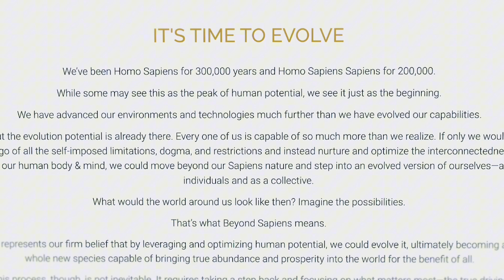From burnout to human optimisation. High Performers curse. Linda Grönfors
In this episode, you will hear the story of Linda who experienced burnout due to her high energy and drive towards great results. Now, she co-founded BeyondSapience and helps high-performance people optimize for their health and wellbeing which leads to a better performance without damage to health.

The episode is relevant to anyone who wishes to go faster and feel better.

In the episode:

- Who is Linda and what makes her an expert in Holistic Human Optimisation
- Why people should care about improving their lives?
- Sociological aspects of growth
- Is the desire for self-expression generational or universal?
- How to be more conscious?
- What works for high-performance people?
- Roman is committing to the marathon
- Understanding the holistic self to get better (Physical, Mental Sociological)
- Story of Linda - from entrepreneur at 14 to burnout at 23
- Humans can do everything
- One practical tip to take away - How are you, really?
- One major tip to become a high performer?

Click this “Follow” button so you never miss an episode.